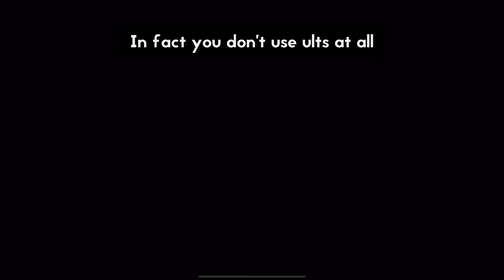7,300+ POINTS & TOP 0.01% Score on FINAL BOSS Galland and Melascula! 7DS Grand Cross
Final Boss Galland and Melascula are a pushover folks! You can use literally use this strategy to get 7k+ points and top 0.01% score!